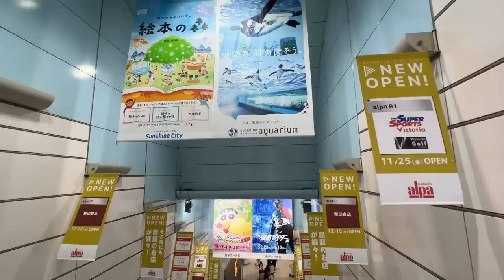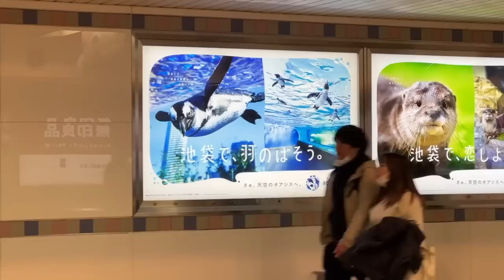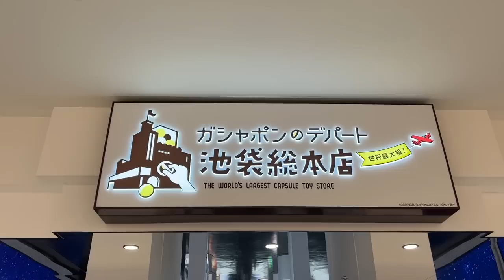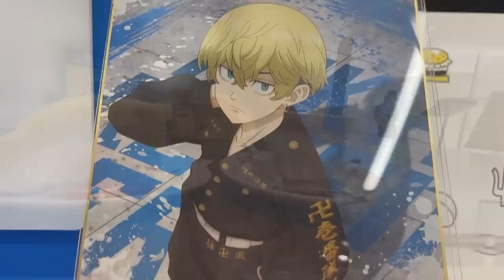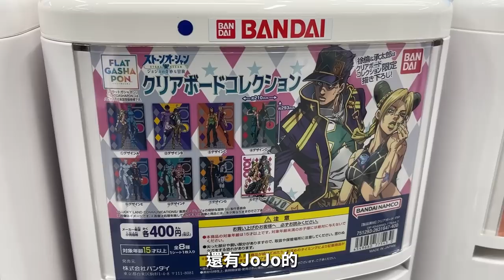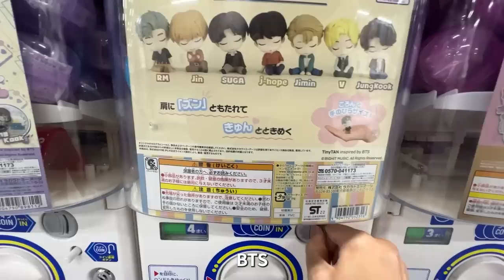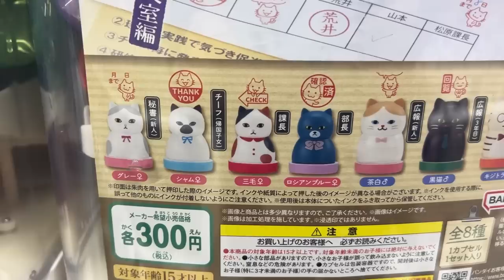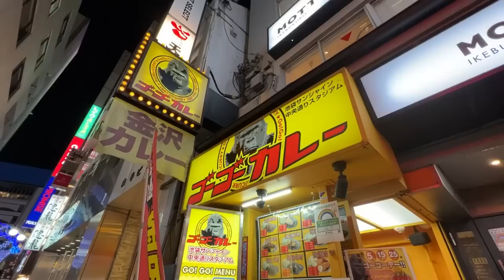池袋百貨逛街，出來天都黑了｜世界最大扭蛋商店｜雞肉湯頭拉麵推薦｜東京自由行